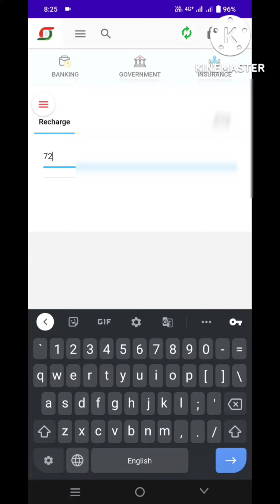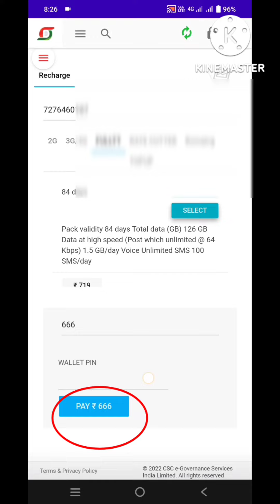CSC Mobile Prepaid Recharge